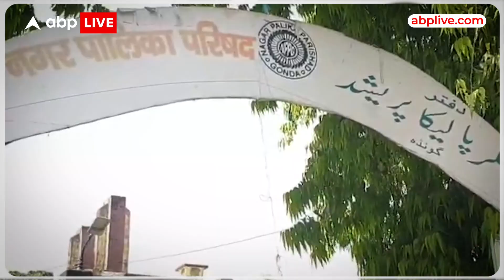Atique, Ashraf Ahmed केस का UP Nikay Chunav 2023 पर क्या होगा असर ?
माफिया अतीक अहमद (Atiq Ahmed) और उसके भाई अशरफ (Ashraf Ahmed) की हत्या के बाद यूपी की बीजेपी (BJP) सरकार पर तमाम सवाल खड़े हो रहे थे. लेकिन अब उत्तर प्रदेश निकाय चुनाव (UP Nikay Chunav) में टिकट वितरण भी बीजेपी के लिए सिर दर्द बनता जा रहा है. पार्टी के टिकट वितरण को लेकर भी सवाल खड़े होने लगे हैं. ये सवाल अतीक अहमद की एक वायरल तस्वीर के बाद खड़े हो रहे हैं.

दरअसल, बीते दो दिनों से सोशल मीडिया पर एक तस्वीर वायरल हो रही है. इस तस्वीर के सामने आने के बाद बीजेपी में कई जगहों पर टिकट वितरण को लेकर असंतोष बढ़ने की आशंका है. इस वायरल का लिंक बीजेपी उम्मीदवार से जुड़ा हुआ है. वायरल तस्वीर में सीतापुर से बीजेपी ने नगर पालिका अध्यक्ष का जिसे टिकट दिया, उसके ससुर की तस्वीर अब माफिया अतीक अहमद के साथ वायरल हो रही है. सीतापुर नगर पालिका सीट पर बीजेपी ने नेहा अवस्थी को टिकट दिया है.